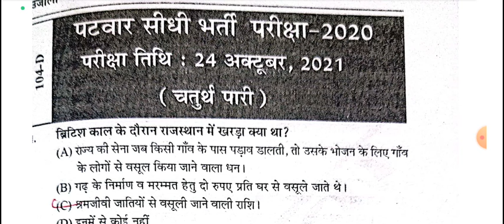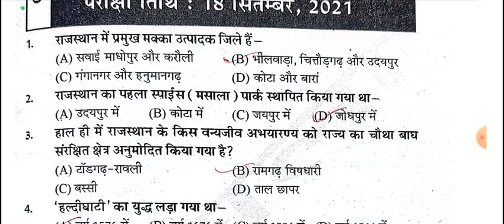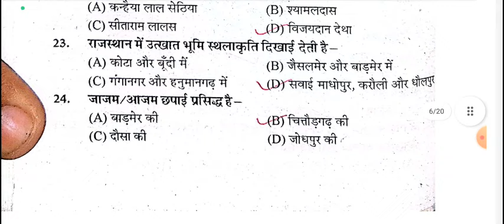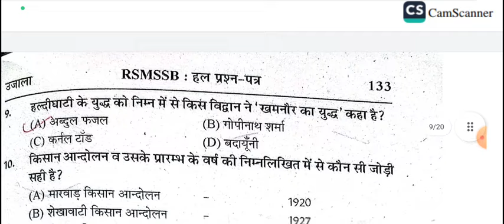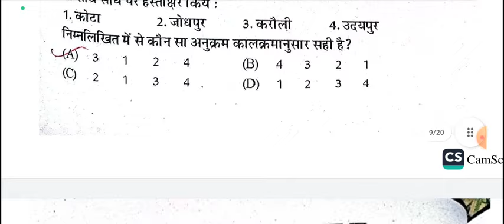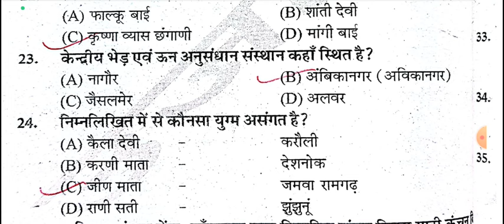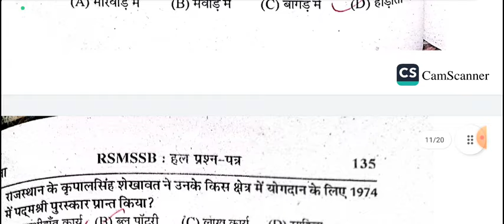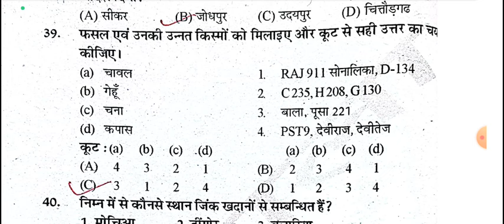Reet Mains Exam Gk 27 / RSMSSB Old question paper / 97 महत्वपूर्ण प्रश्न / Rajasthan Gk for Reet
Rajasthan gk old paper book
Rajasthan 3rd grade ke liye book
RMSSB old paper book

Rajasthan gk book for 3rd grade teacher exam
Rajasthan gk book for police
Rajasthan gk book for patwar,
Rajasthan gk book for SI Exam
Reet main exam ke liye gk ki best book,
Reet main exam GK ki book konsi acchi h

bestbooksforrajasthan3rdgrademainpaper
3rd grade sst ke liye book,
3rd grade sst book, reetmainsexamkitaiyarikaisekare reetmainexamrajasthancurrentaffairs reetmainsexampaper1 reetmainexamlevel1 reetmainexampreparation reetmainexampaper2 reetmainexamlevel2 reetmainexamimportantques विस्तृत सेलेबस से हमें क्या व कितना पढ़ना है ★ 3rd ग्रेड सेलेबस जारी ★3rd grade rajasthan GK Syllabus 3rd ग्रेड मुख्य परीक्षा सेलेबस जारी ★ reet 2nd paper syllabus ◆ reet main exam syllabus REET Mains - शिक्षक भर्ती परीक्षा की तैयारी कैसे करें ? कौनसी बुक्स पढ़ें ? शिक्षक भर्ती परीक्षा ग्रेड 3rd | तैयारी की रणनीति | शिक्षक बनना तय | reet mains exam ki taiyari kaise kare||reet main exam syllabus 2022 REET Mains 2022 विस्तृत Syllabus जारी ◆ 3rd Grade Syllabus 2022 ◆ REET Mains Latest New